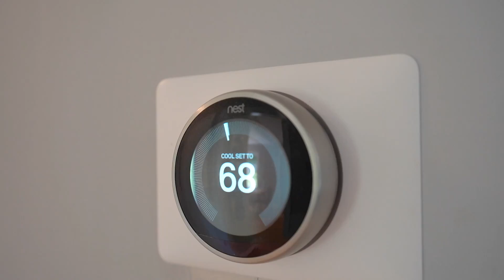982 Gaylemont Circle, Decatur, Georgia 30033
Charming Home In Desirable Medlock Park Community!! Solid 4-sided brick ranch perfect for a buyer that wants a nice private backyard. Recently painted throughout. Newly renovated kitchen w/quartz counters, beautiful backsplash, soft-close shaker cabinets and SS steel appliances. Spacious open concept living/dining/kitchen areas w/hardwoods through-out. Step out to your newly refinished deck great for morning coffee, and summer BBQs & Gatherings! Just a few short steps to Medlock Park, Dekalb Tennis Center & PATH 400. Minutes to Decatur Square, Emory, VA hospital, CHOA, CDC, Major Hwys & sooo much more! Wonderful turn-key home and great
location that you won't want to miss!!!